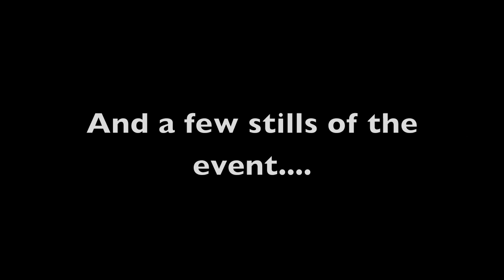Tornado touch down in Donegal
Taken by Niamh O Raw from Umricam, This Tornado was pictured at 10:30 on the 11th June 2012 with a quick touchdown on the mountain of Sleibh Sneacht

NAME: Deepsix.redbay
LOCATION RECORDED: Sleibh sneacht, donegal, Ireland